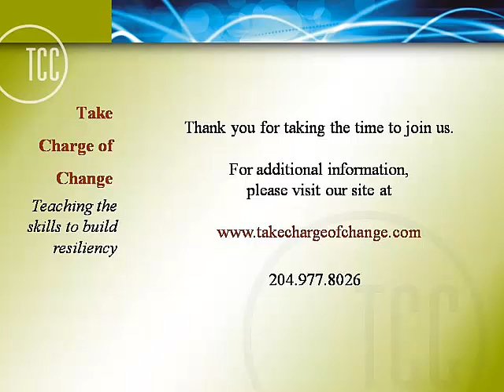Achieving Impossible Goals - Podcast Interview with Ron Oberlin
In this interview Ron Oberlin shares his incredible journey to reclaiming his health. Over a two year period Ron lost over 100 pounds and went from a couch potato to a competitive age group triathlete, qualifying for the World Triathlon Championships on two occasions. Inbedded in Ron's story are some important strategies that we could all use in our quest to achieving important goals that we have.